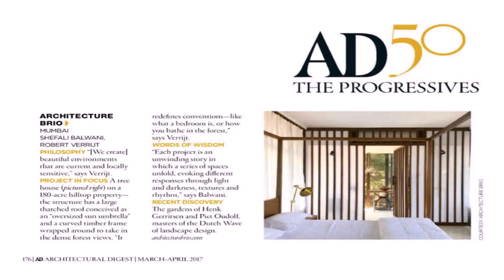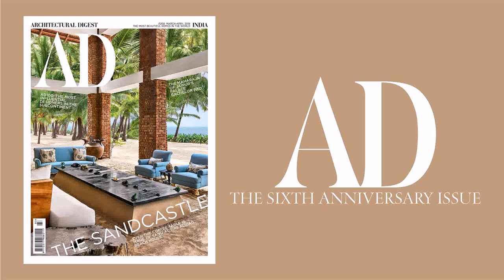Best Interior Designers Of Pakistan